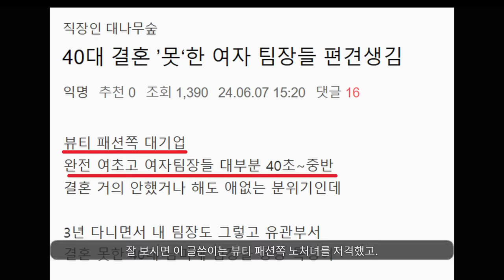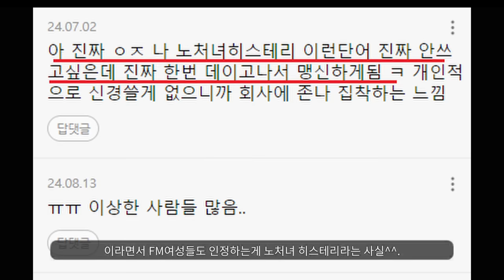여자는 와인이 아닌이유^^